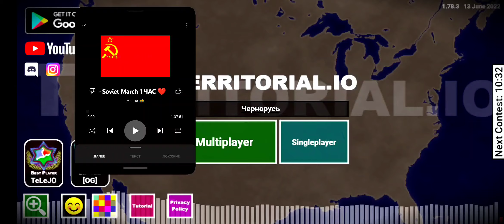Smaylik_Film | Чернорусь захватывает мир